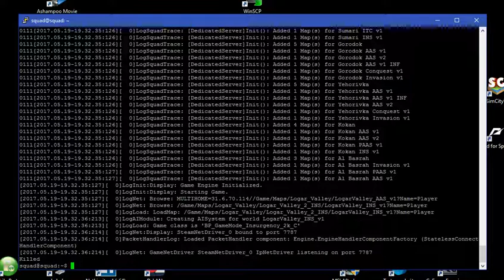2017 05 19 at 21 32 34